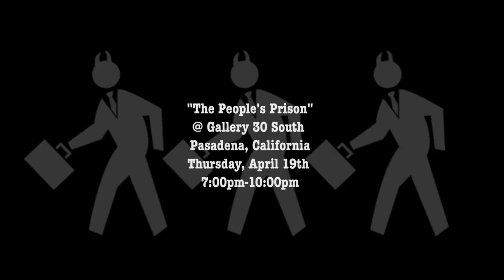"The People's Prison" Art Show 4/19/18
30 Gallery South
Pasadena, California
7:00pm-10:00pm